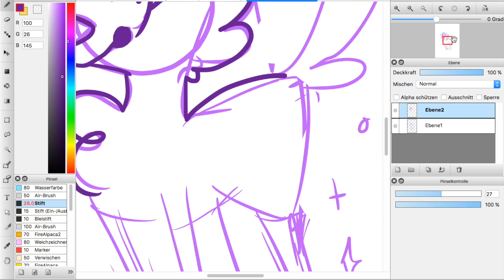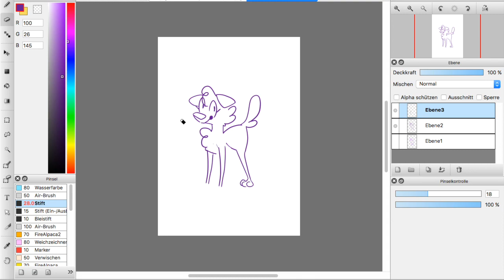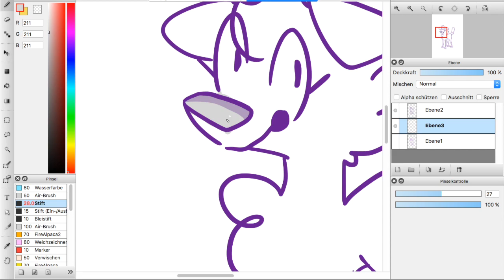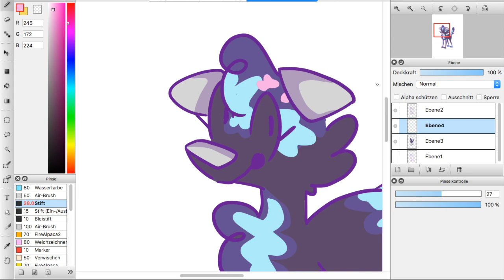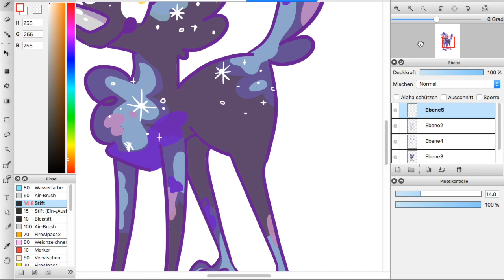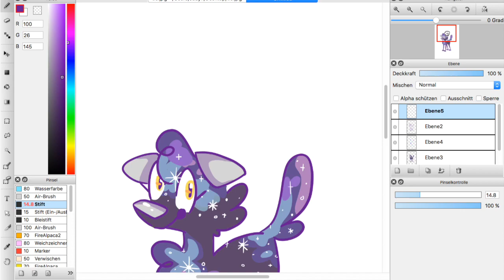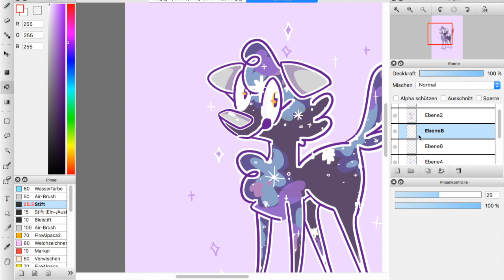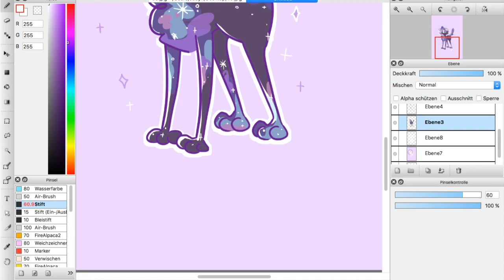Bee draws//galaxy dog//contest prize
✧･ﾟ: *✧･ﾟ:*My first video on my new channel wow! *:･ﾟ✧*:･ﾟ✧
Well I hope you enjoy this little video. More digital and traditional speedpaints will come soon!
This character does not belong to me.

(((I post most of my art on my instagram)))

(((just joined)))